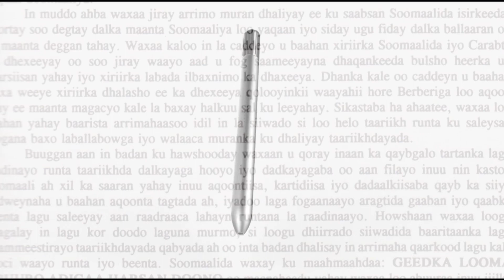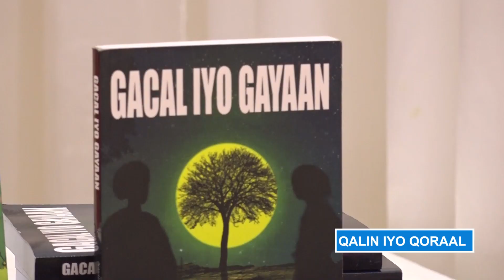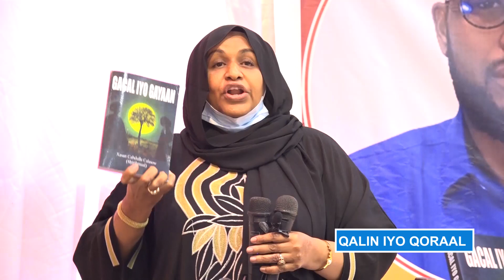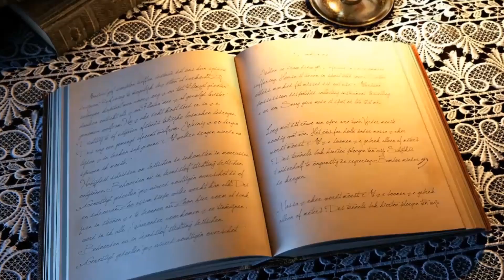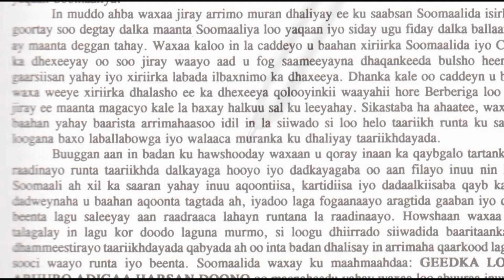BARNAAMIJKA QALIN I YO QORAAL 18 08 2021.